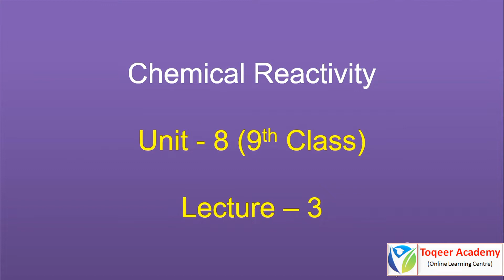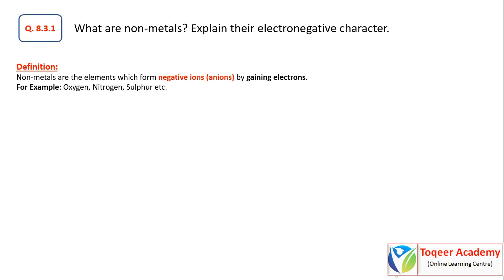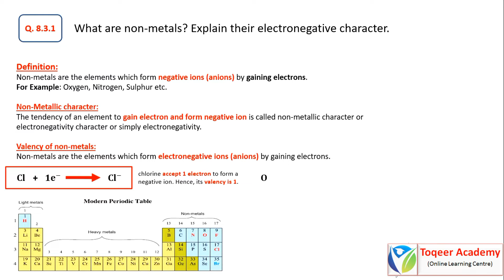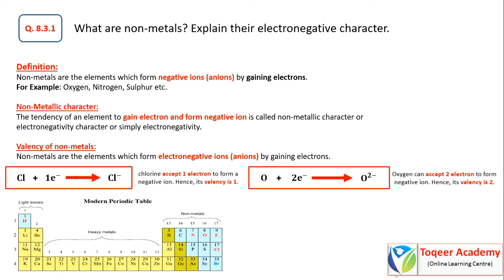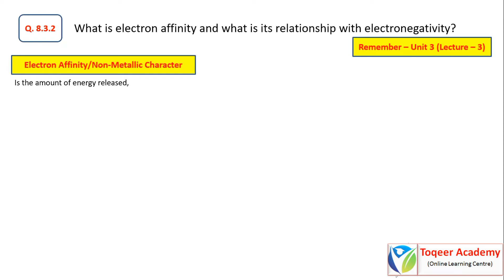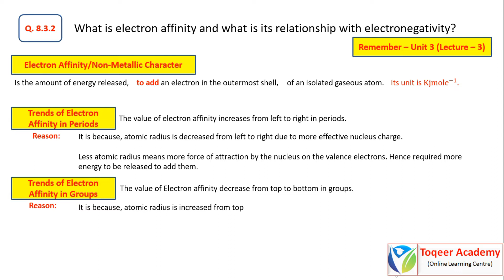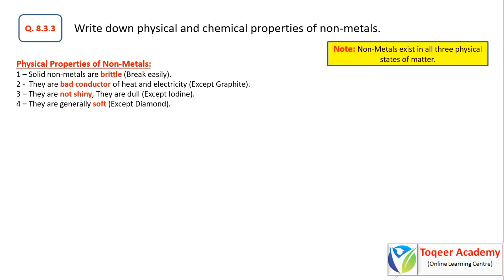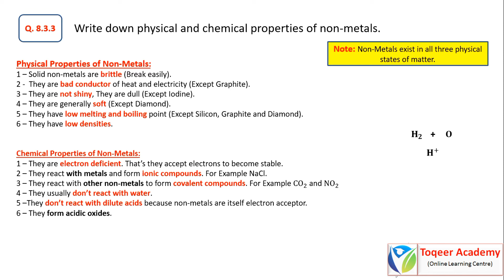Non-Metals & their properties - Unit 8 (Lecture-3) |Chemistry 9th Class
Bismillah hir Rahman-nir-Raheem (Aslam Alakum)

Topic: Non Metals and their properties
Unit: 8 (Chemical Reactivity)
Subject: Chemistry
Class: 9th

I will explain the following topics in this video:

Q No.1 - What are non-metals? Explain their electronegative character.
Definition of non metals
Non-Metallic character
Valency of non-metals

Q No.2 - What is electron affinity and what is its relationship with electronegativity?
Definition of electron affinity
Trends of Electron Affinity in Periods
Trends of Electron Affinity in Groups

Q No.3 - Write down physical and chemical properties of non-metals.
Physical Properties of Non-Metals:
Chemical Properties of Non-Metals:

Thanks and Allah Hafiz